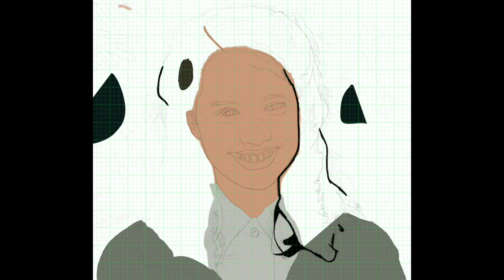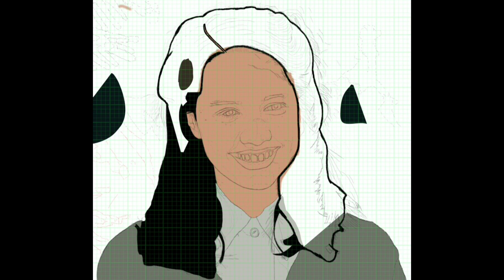Susan Pevensie iPad Drawing SketchClub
Drew Susan Pevensie (as played by Anna Popplewell in 2005) on an iPad app called SketchClub, ref from the film used. Happy Sketching!